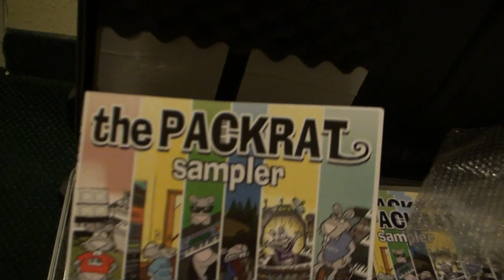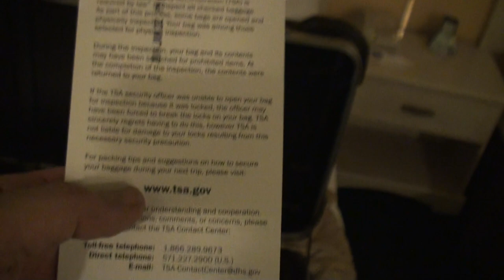Namm 2014: Packrat's Reunion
Witness the reunion of Dave and his beloved Juno-106: Recorded the night before the 2014 NAMM show in Anaheim California...